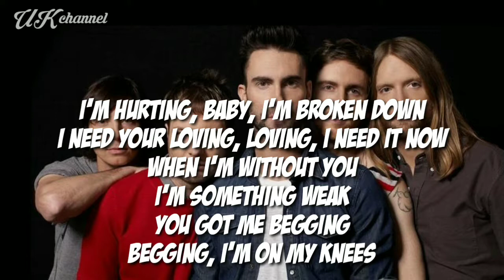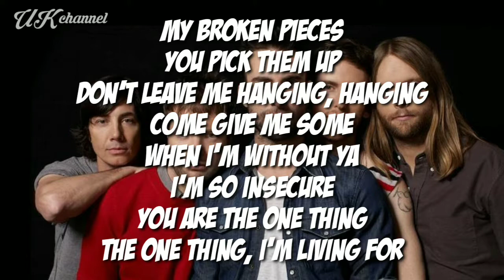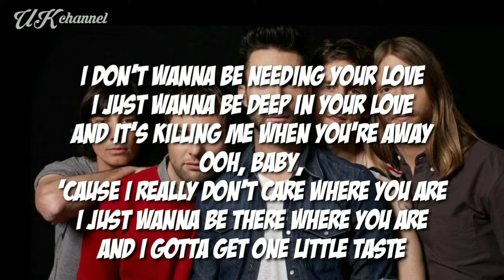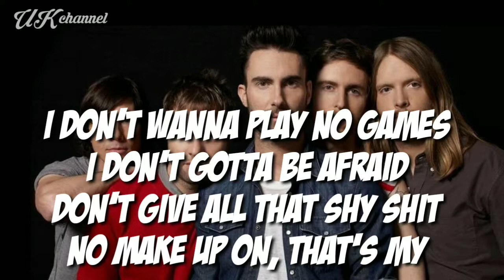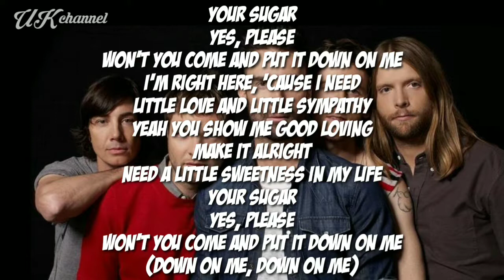Maroon 5 - Sugar (Lyrics)